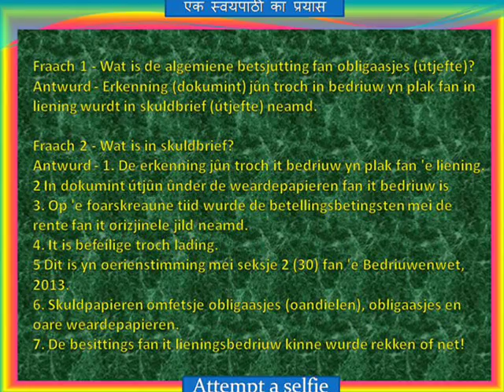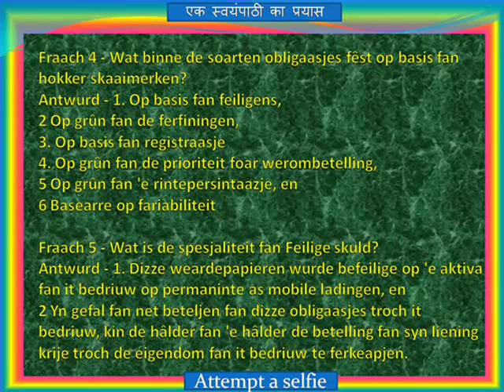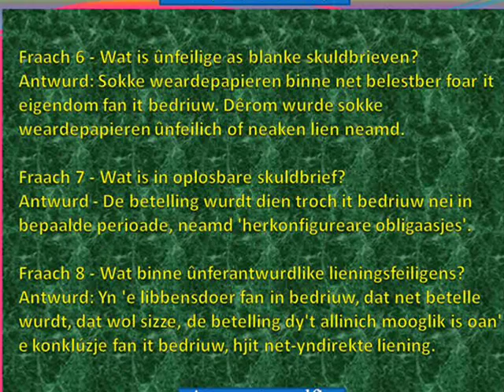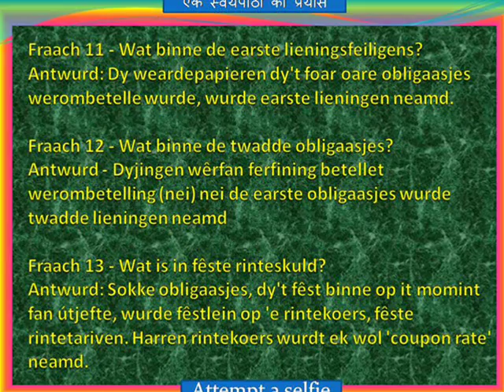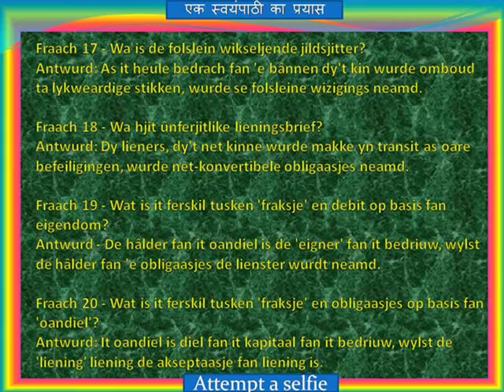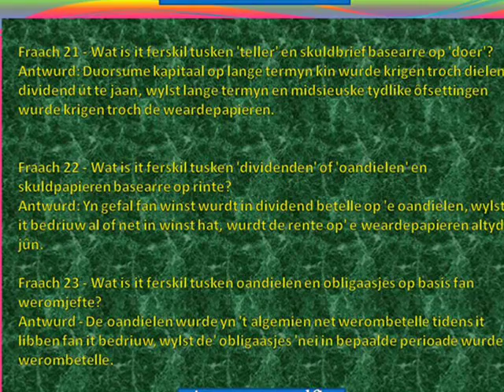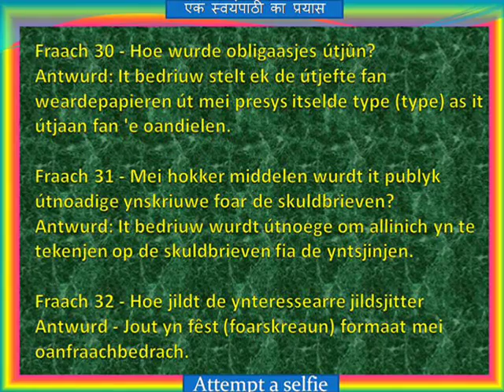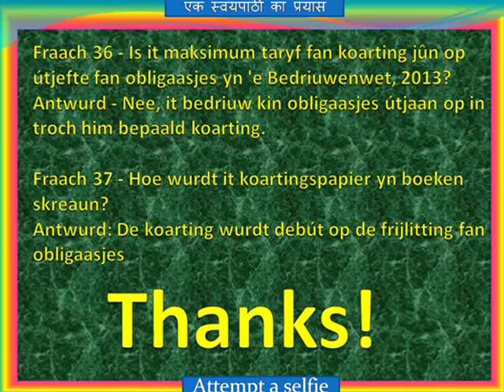Boekhâldsklasse - 12 (haadstik 5), Utjefte fan obligaasjes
Hallo freonen, ik wolkom jo Ramavatar 'Batuk'. Ik bin in studint. Ik haw dizze manier lêzen, wat my tinken docht oan santich prosint. De manier is dat ik earst it uittreksel út it boek lies, dan skriuw ik de fragen en antwurden fan dat diel. Resultaat: (60% +) Unthâld!